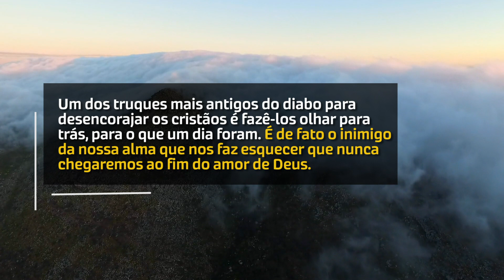Prossigo Para o Alvo (A. W. Tozer) | Devocional Diário #322